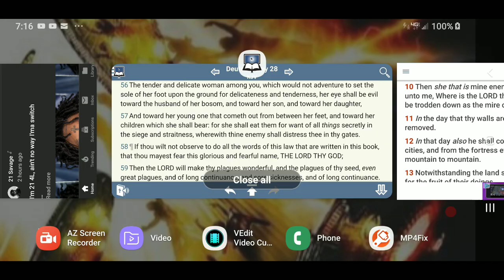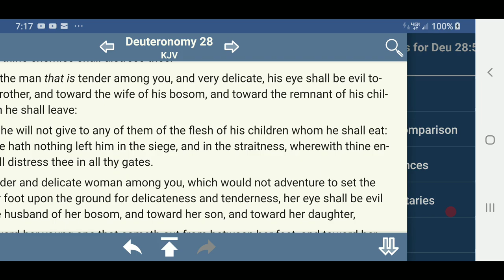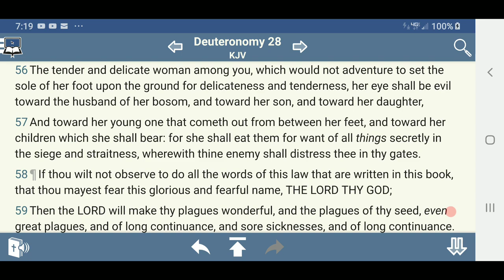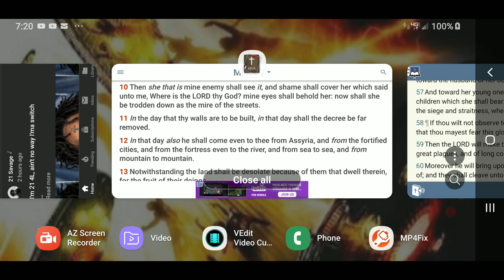She That Is My Enemy Shall See It